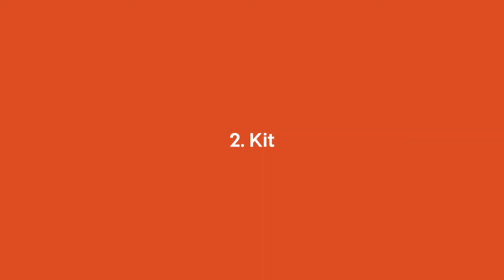Wildestan 2020: Plan your own adventure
Looking to plan your own adventure? Adventure Leader and Membership Officer Sam gives us his top tips on exploring the wilderness where you stand. For more advice and inspiration, check out his blog

For those signed up on our Wildestan expedition, this week's Wildestan challenge is to represent 'the wilderness where you stand' through photography. See the latest email from us for details on how to get involved.

Not a Wildestan Explorer? Our free virtual expedition is open to anyone aged 14-25.